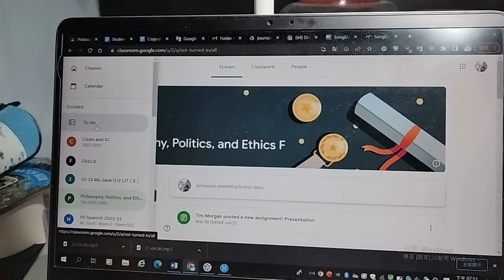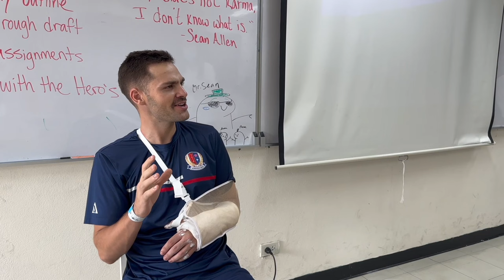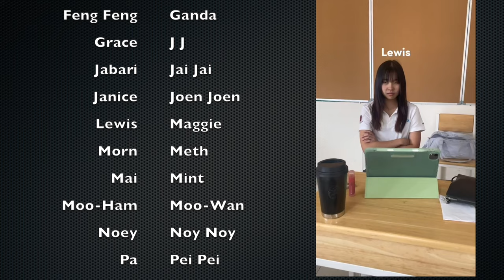WTV June 14, 2023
Created by Sebastian, Prim, Noy Noy, Tip, Maggie, Asia, Noey.